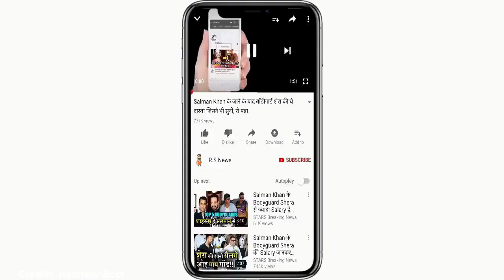IND vs AUS 3rd T20 Match Full Highlights: India vs Australia Third T20 Highlight | Hardik | Rohit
ABOUT CRICKET NEWS: Friends, finally, the last match of the three-match T-Twenty series being played between India and Australia team was played at the Rajiv Gandhi International Cricket Stadium in Hyderabad. In which the Indian team did a strong performance and in this match, India's team captain Rohit Sharma won the toss and decided to bowl first. However, when Australia's batting was over, it seemed that our team captain Rohit Sharma's decision to bowl after winning the toss was not wrong as the Australian team, batting first, scored one hundred for the loss of seven wickets in twenty overs. Eighty-six runs were scored. In which Cameron Green scored fifty-two runs while Tim David scored fifty-four runs. Although friends, none of the other batsmen could perform so well for the Australian team. Only these two batsmen were the ones who had done the work of advancing their team's score and with this the target was now in front of India to score one hundred and eighty runs in twenty overs but seeing one hundred and seventy looks like a small score Rajiv At Gandhi International ground, but friends, Litter Ali went till the last over to see that you will also have a smile on your face. How Team India won in the last over. In fact, when the captain of the Indian team, Rohit Sharma, won the toss and elected to bowl in this match. Aaron Finch and Cameron Green started off aggressively to open the innings for Australia. In which forty four runs partnership was seen between the two for the first wicket. However, after this Aaron Finch returned to the pavilion after scoring seven runs. So there Cameron Green continued the process of scoring runs with a fast run from one end. Due to which Green completed his half-century soon. But he also lost his wicket on the personal score of fifty-two and with this Australia's team was able to score sixty-six runs in the first six overs for the loss of two wickets. However, after this, the Indian bowlers, Tim David, along with Daniel Sams, Axar Patel took three wickets in his name. So at the same time, we all got to see the beginning of the Indian team chasing the score of one hundred and eighty-seven runs. In which the team had lost its first wicket in the form of Lokesh Rahul on the total score of five wickets and after that it became for India that the wicket of Rohit Sharma also fell.

In fact, as soon as Rohit Sharma started the process of scoring seven runs from one end, but he was dismissed after playing an innings of only seventeen runs. Due to which the Indian team could only manage to reach fifty runs for the loss of two wickets in the first six overs. So there was a partnership of more than hundred runs for the third wicket between the same friends Virat Kohli and Suryakumar Yadav, Suryakumar Yadav returned to the pavilion after playing an innings of seventy-nine runs in thirty-six balls. But even after this, Virat Kohli worked with Hardik Pandya to take the team towards victory.

Where Virat Kohli's bat got to see sixty three runs in forty-eight balls. While Hardik Pandya played an unbeaten innings of twenty-five runs and let us tell you that in the last over, when Team India needed eleven runs to win, Virat Kohli hit a six on the first ball of the last over but he was out on the second ball. With this, when Hardik Pandya played the third and fourth balls after Virat Kohli, it was missed.

But Hardik Pandya scored four runs on the fifth ball and made India's victory in this match and with this, Dinesh Karthik Hardik Pandya was standing on the ground when Team India got the victory. Now what is the opinion of all of you about the glorious victory of the Indian team and how many numbers out of ten would you like to give them in view of this Rice Rice victory of India?